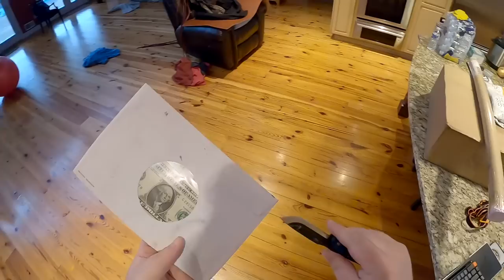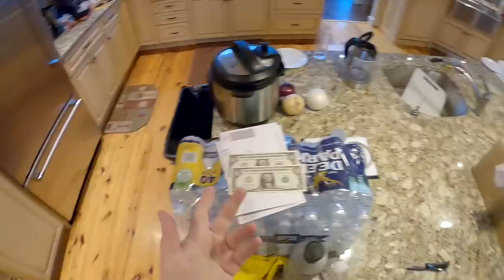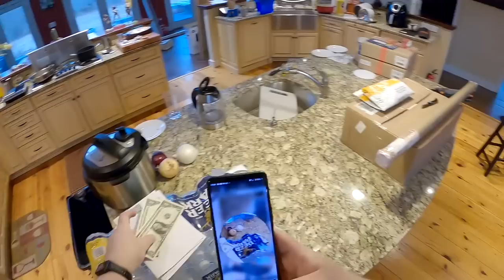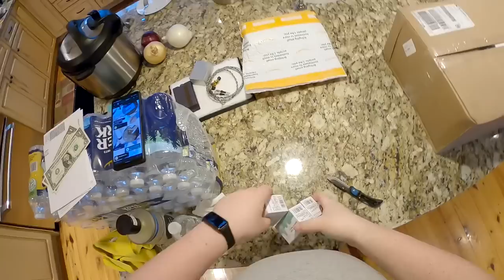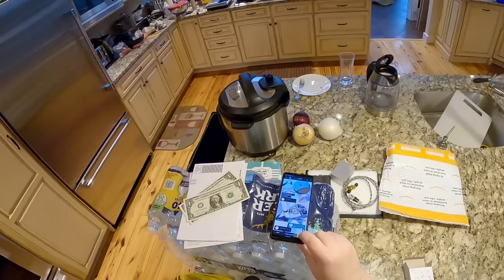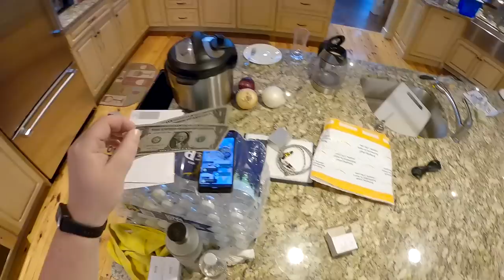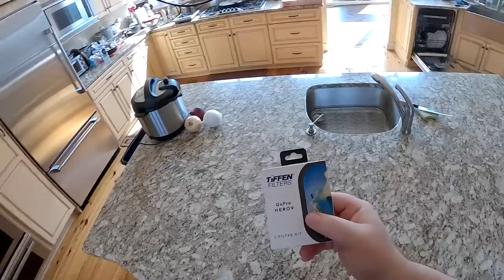🟪 ZEOS GETS PAID! // X Pole Extension // Toothpaste Squeezer //Mover's Dolly - Z Unboxing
Unboxing Knife
Toothpaste Squeezer
Mover's Dolly
Tiffen Filters